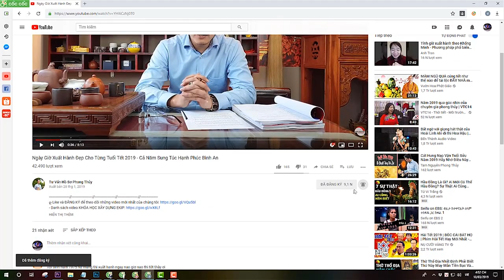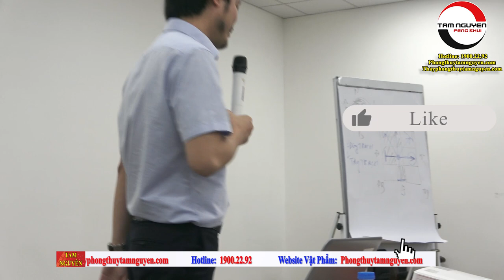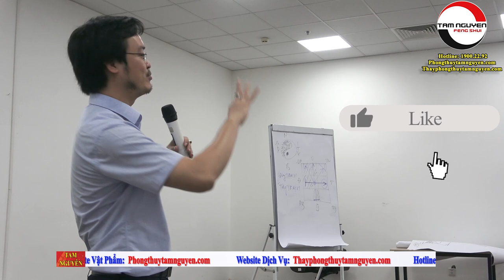Giải Đáp Phong Thủy Chọn Hướng Nhà Theo Tuổi Kích Tài Lộc Công Danh Sự Nghiệp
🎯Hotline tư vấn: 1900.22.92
▶  Website Dịch Vụ Tư Vấn Phong Thủy : Tamnguyenphongthuy.vn
▶ Website Vật Phẩm Phong Thủy            :  Phongthuytamnguyen.com

Danh Sách Video:

THẦY PHONG THỦY TAM NGUYÊN
1. Tư vấn phong thủy nhà cửa, văn phòng, công ty - Bao gồm lập hồ sơ thiết kế kiến trúc
2. Tư vấn phong thủy nhà máy, quy hoạch khu đô thị
3. Tư vấn Phong thủy nhà thờ, đình, chùa, miếu, phủ
4. Tư vấn Tứ trụ, bát tự, Tử vi
5. Dịch vụ đặt tên công ty, tên thương hiệu, Logo nhận diện thương hiệu
6. Cung cấp Vật phẩm phong thủy, pháp khí phong thủy, Nguyên liệu - vật tư sản xuất - chế tác Vật phẩm phong thủy.
7. Dịch vụ xem ngày cưới hỏi, khai trương, ký hợp đồng.
8. Dịch vụ khai quang, điểm cốt, nạp khí cho vật phẩm phong thủy
9. Đào tạo Phong thủy, Tứ trụ, Dịch học, Tử vi, Tướng học
Xem thêm những nội dung hay:
▶ Xem thêm những bài viết hay:
7+ CÁCH KHAI MỞ CUNG TÀI LỘC ĐƠN GIẢN HIỆU QUẢ NHẤT 2021